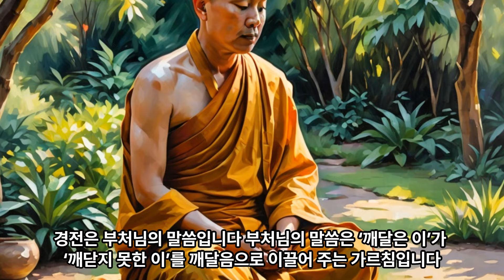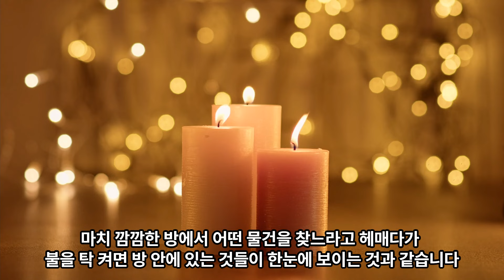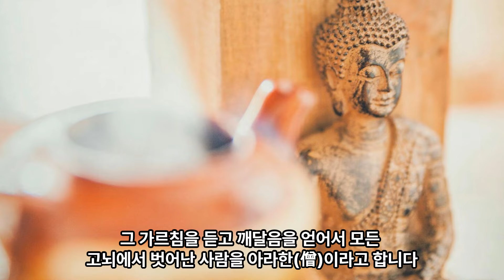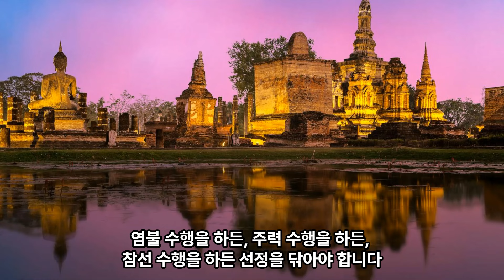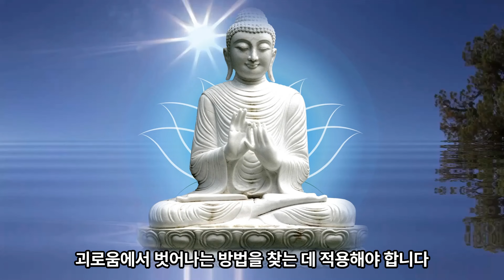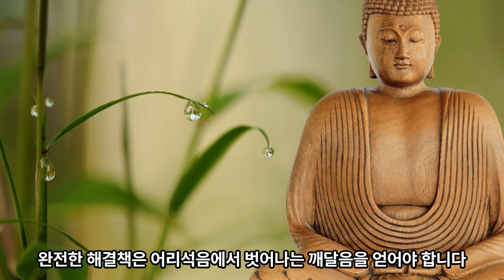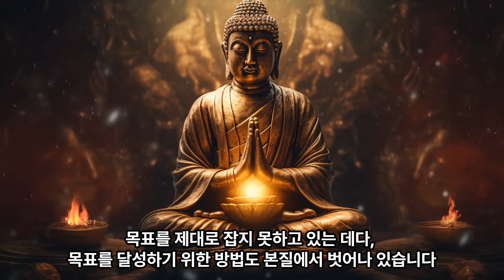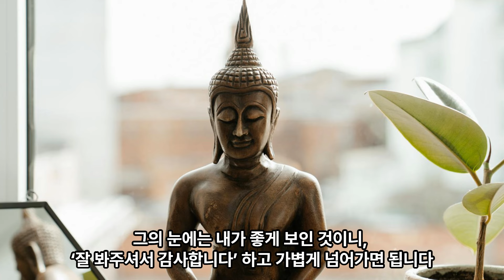"대승불교의 공(空)사상과 깨달음", -반야심경(1)-